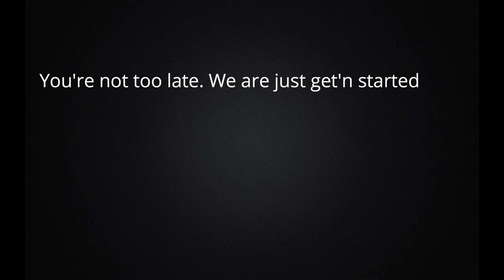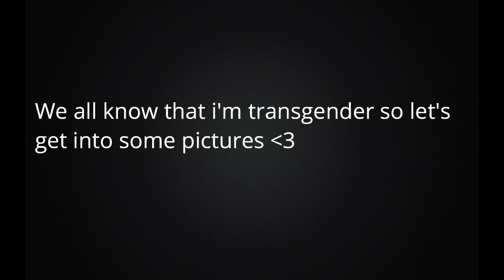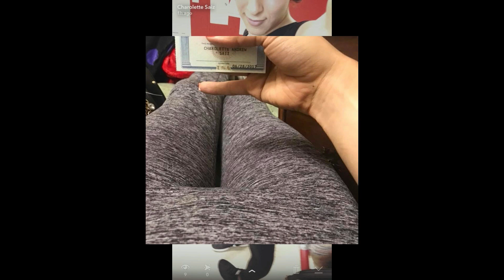Male to Female Transition Timeline: 3 Years!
Find out how to gain support by contacting the Transgender Resource Center of New Mexico!